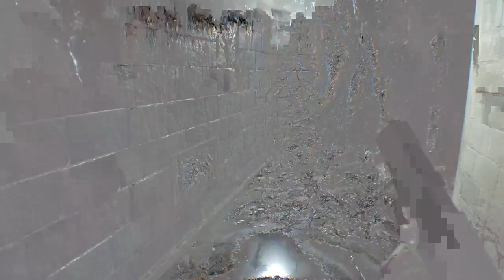Basements are just so fun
What's in your basement? wait... nevermind i don't want to know...